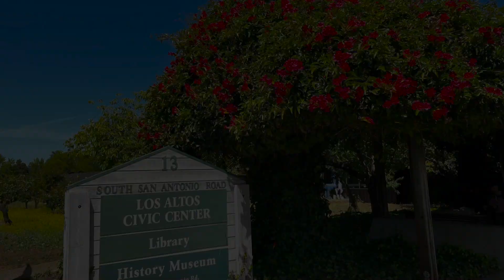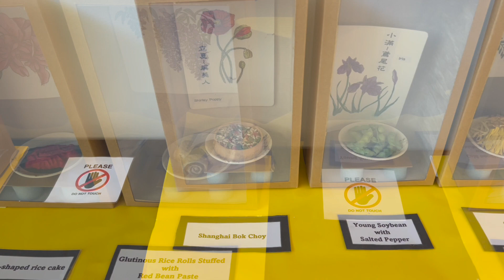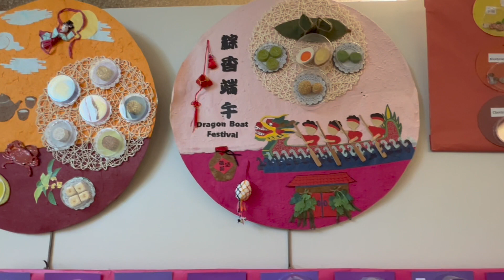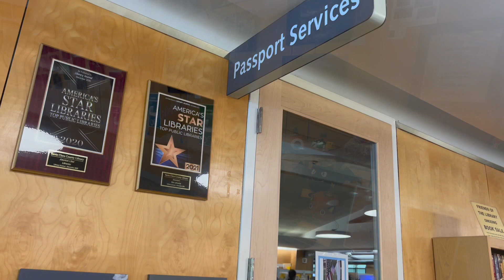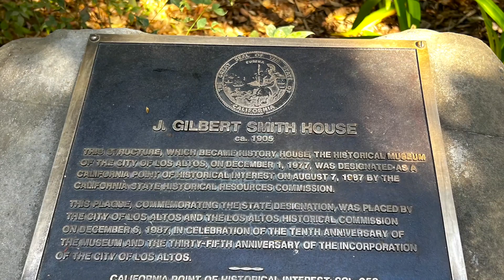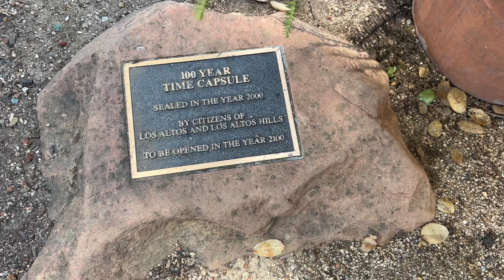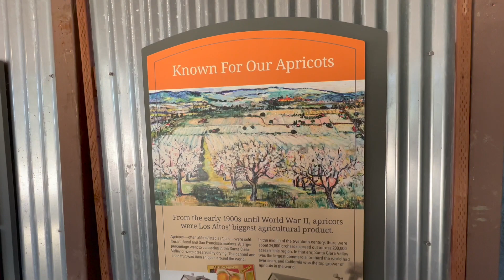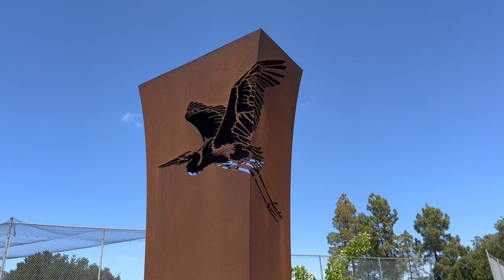Los Altos History Museum + Library: exhibit on Chinese Food 百年前的果園變身為博物館, 不僅有矽谷的歷史, 還有華人24節氣和食物的特展！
Before Silicon Valley became the world's capital of high tech, this area used to be   farmlands and orchards.  The 10-acre land around Los Altos Civic Center, right next to Downtown Los Altos, was once owned by the J Gilbert Smith family.  Their house built in 1905 now houses the Los Altos Library and History Museum, and the surrounding apricot orchards is owned by th City as the Heritage Orchard.  Besides the history museum, the civic center also has a brand new community center and the beloved library.  Currently in Oct 2022, the library has a special exhibit on the 24 solar terms (24節氣) and the corresponding cuisine.  For more Info please check:

在矽谷有碼農之前，這裡曾經是一大片的果園和農場。J Gilbert Smith家族是 Los Altos 的大地主，有10英畝的杏子園。後來他們捐出1906年建的老宅，百年前的果園變身為社區中心, 有市政府、圖書館、歷史博物館，是個可以走入矽谷歷史的好地方。圖書館目前有一個特別展覽，介紹華人的24節氣及相對應的食物，還有一個可愛的灶的模型。很值得家長帶小朋友來看一看！